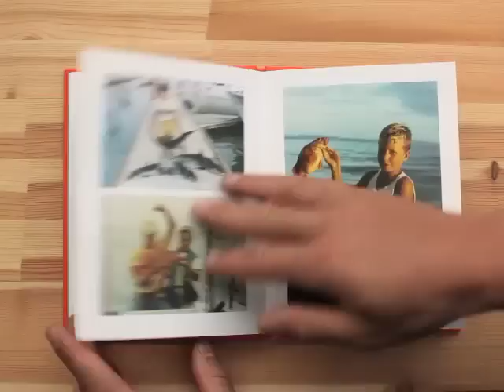Fishing with My Dad - Corey Arnold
Corey Arnold's first monograph, "Fishwork: The Bering Sea" was published by Nazraeli Press in 2011 to wide critical acclaim. In his contribution to our One Picture Book series, Arnold "curates" a group of photographs his father made of him growing up; in each of the photographs, Arnold is either fishing or showing off his catch. Knowing who the subject of these photographs is, his relationship to the one who made these photographs, and how his passions for photography and fishing would later play out, make "Fishing with My Dad" resonate on many levels.